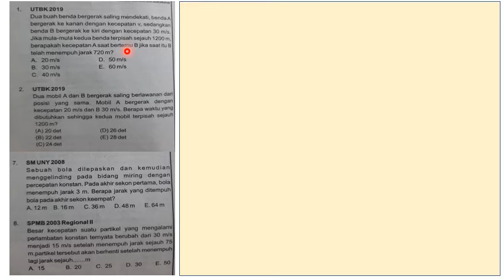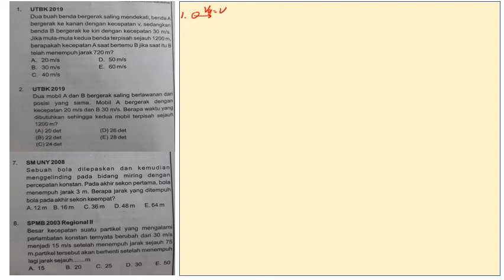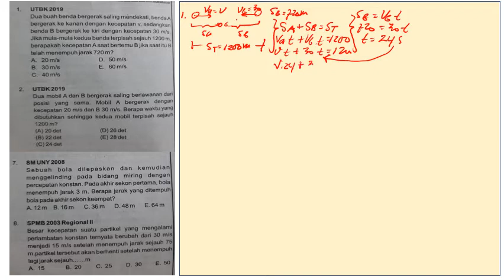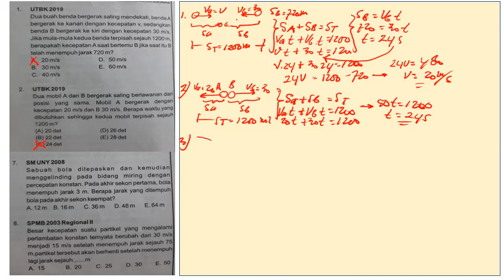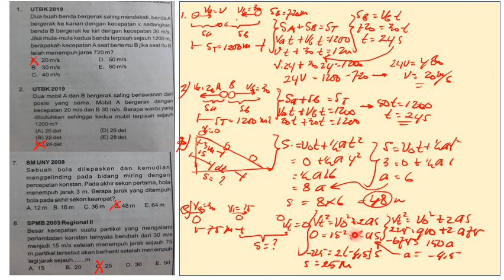Pembahasan soal PTN , GLB dan GLBB, PART 1